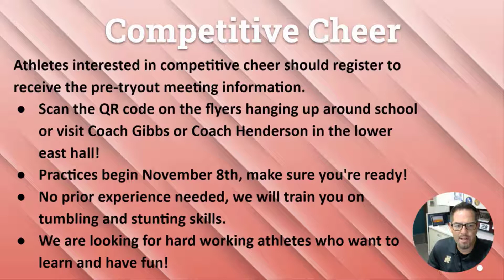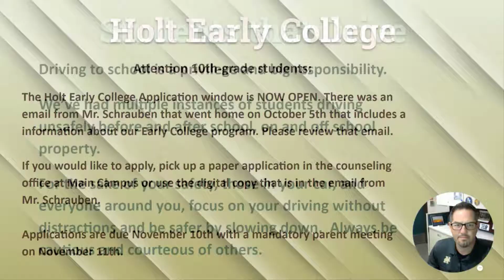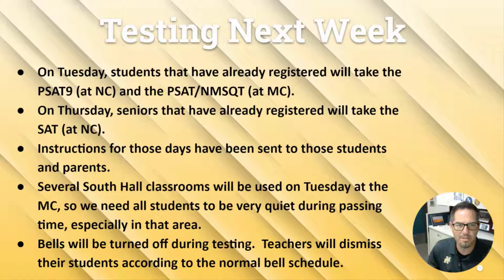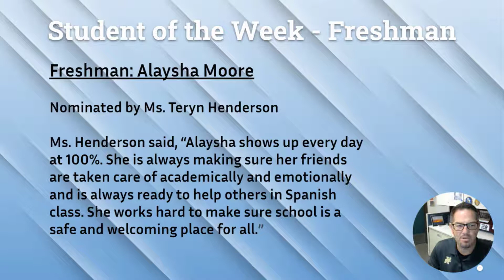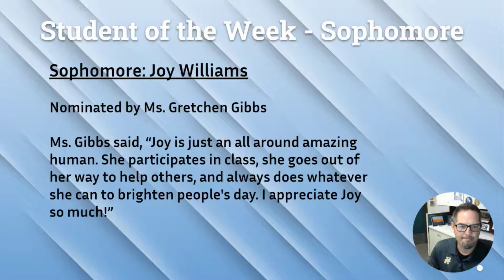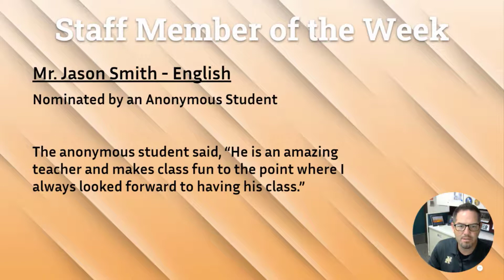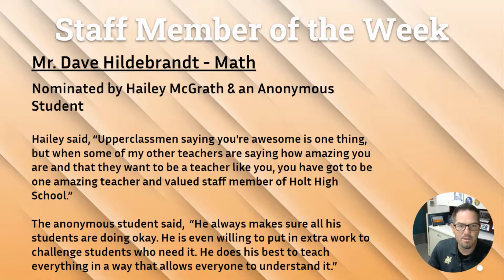HHS Announcements 10 22 21